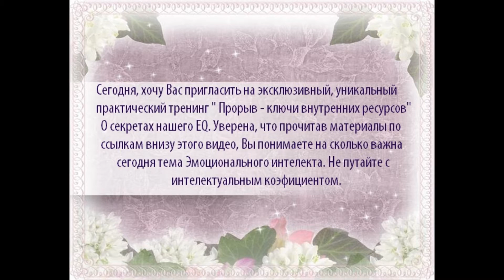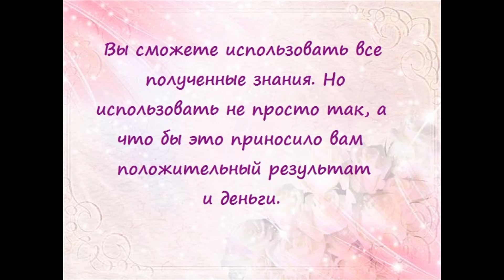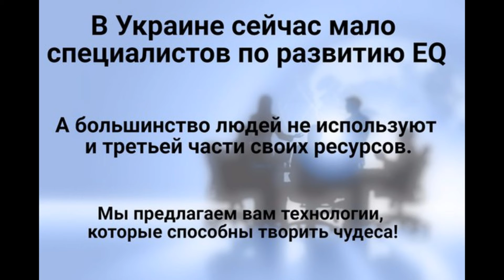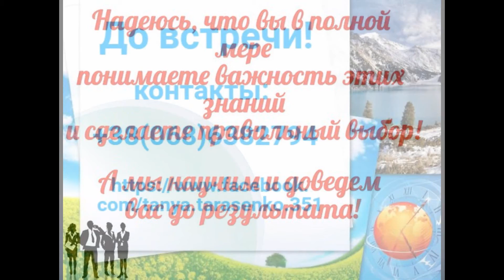ЗАСТАВЬ ЭМОЦИИ РАБОТАТЬ НА СЕБЯ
ГОТОВЫ УЗНАТЬ ВСЕ СЕКРЕТЫ СВОИХ ВОЗМОЖНОСТЕЙ? Простой путь к успеху, который сработает и у тебя. Как притянуть удачу используя свой личный ресурс.
Восточная версия психосинтеза утверждает, что в глубинах человека, будь то его сознание, психика, организм или тело, скрыты колоссальные силы.

Скрытые ресурсы человека подобны невидимому основанию айсберга, в котором на поверхности находится лишь его незначительная часть.

Их можно также сравнить с дремлющим вулканом, скрытая мощь которого проявляется лишь в критических обстоятельствах.
То, что не знает большинство людей, поможет тебе стать успешней!

Практический тренинг
«Прорыв — ключи к внутренним ресурсам»

Достань ящик с золотом, в подвале своего ума и найди ему применение!